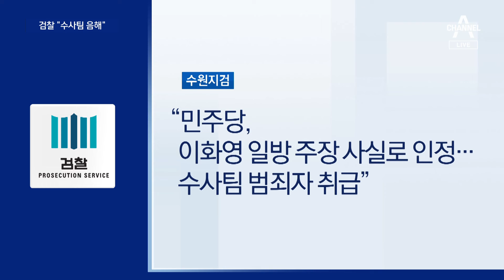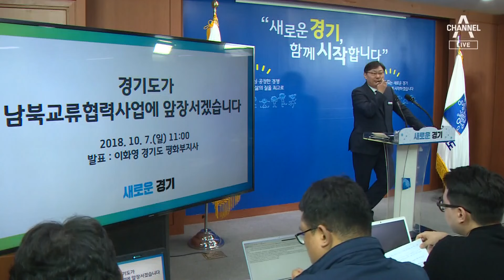검찰 “수사팀 음해” vs 민주당 “국정조사·특검” | 뉴스A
검찰 “수사팀 음해” vs 민주당 “국정조사·특검”

검찰이 오늘 '검찰청사 음주 진술 조작'을 연일 주장하고 있는 민주당을 작심 비판했습니다. 민주당이 "수사팀을 범죄자 취급하고 있다"면서 "재판에 영향을 주려는 의도로 보인다"고 밝혔습니다. 손인해 기자입니다.

〈평일〉
08시 00분 라디오쇼 정치시그널 (유튜브 라이브)
08시 50분 김진의 돌직구 쇼
10시 20분 김진의 더라방 (유튜브 라이브)
12시 00분 뉴스A 라이브
15시 50분 강력한 4팀
17시 20분 뉴스TOP10
19시 00분 뉴스A

〈주말〉
12시 00분 토요랭킹쇼·뉴스A 라이브
17시 40분 뉴스TOP10
19시 00분 뉴스A

〈평일〉
08시 00분 라디오쇼 정치시그널 (유튜브 라이브)
08시 50분 김진의 돌직구 쇼
10시 20분 김진의 더라방 (유튜브 라이브)
12시 00분 뉴스A 라이브
15시 50분 강력한 4팀
17시 20분 뉴스TOP10
19시 00분 뉴스A

〈주말〉
12시 00분 토요랭킹쇼·뉴스A 라이브
17시 40분 뉴스TOP10
19시 00분 뉴스A